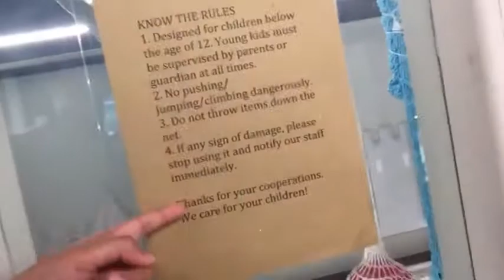Played at new playground called twinkle playing hide and seek featuring Amir and Adam